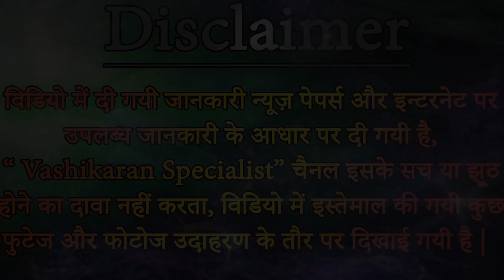प्यार वापिस पाने का वशीकरण टोटका । Get Lost Love Back Vashikaran Totka | Vashikaran 2019